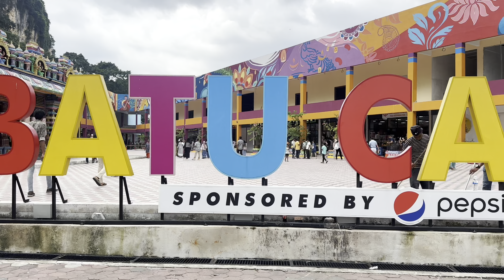Batu caves in Kuala Lumpur 4K | Malaysia | Full guide travel | Prince Multani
Join us as we explore the enchanting Batu Caves in Malaysia

If you are looking for exciting things to do in Kuala Lumpur on your next visit to Southeast Asia, the Batu Caves just may be the answer. Located 30 minutes north of the city, these caves are thought to be more than 400 million years old. Fascinating thanks to both their spiritual elements and topographic features, the Batu Caves attract more than one million pilgrims each year.

The first thing you’ll probably notice is the regal statue of Lord Murugan. Standing roughly 141 feet tall, it’s the world’s largest representation of the Hindu deity. After marveling at the gold god of war, ascend all 272 steps to arrive inside the magnificent Temple Cave. Soak up the immense serenity and pay your respects at the Hindu shrines. At the bottom of the staircase, you’ll come across the Art Gallery Cave and the Museum Cave, which have many shrines and paintings depicting Lord Murugan’s victory. The Ramayana Cave is another area, devoted to Lord Hanuman, the Hindu monkey god.

During the annual Thaipusam Festival, Hindus from around the world flock to the caves. Devotees travel in a procession from a temple in Kuala Lumpur to the Batu Caves. They come with altars and milk offerings for Lord Murugan.

In addition to the shrines inside, wild animals inhabit the Batu Caves, adding even more allure to the temple. Keep your eyes peeled for fruit bats and different kinds of birds swooping around the caverns. It’s easy to spot the resident macaque monkeys hanging around, but while they may look cute and friendly, keep your distance—they’re notorious for grabbing food and even biting tourists.

These limestone rock formations reach nearly 500 feet in some areas. Craving some adventure? Grab a rope and slip into your climbing shoes! The Batu Caves have become a popular rock climbing destination, as they feature more than 160 routes. Even if braving heights isn’t your calling, it’s still thrilling to watch the rock climbers scale the ancient caves in such a calm and peaceful spot.

You don’t have to be religious to appreciate the Batu Caves. More than just a sacred place for Hindu shrines, these magnificent caves have stood the test of time. Watch our video guide to get a sneak peek at these antique caverns and start planning your adventure to Malaysia!